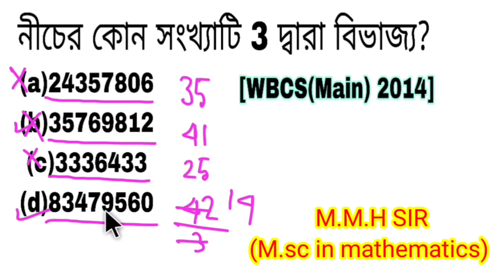টেট,WBP,FOOD SI,Rail, ARMY,SSC MTS,WBCS এবং অন্যান্য সমস্ত সরকারি চাকরি পরিক্ষার প্রস্তুতি